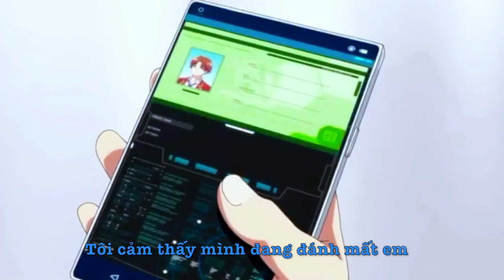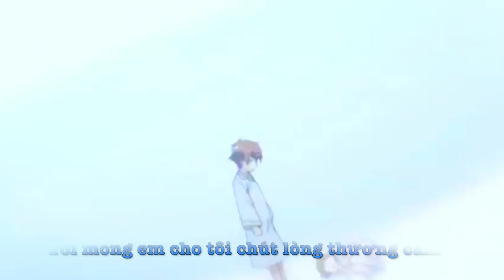Let Me Down Slowly [ Youkoso Jitsuryoku Shijou Shugi no Kyoushitsu e AMV ] [ Vietsub ]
I'm don't own the copyrights to the "Video Clips" or "Music" in the video, I just only makes subtitle